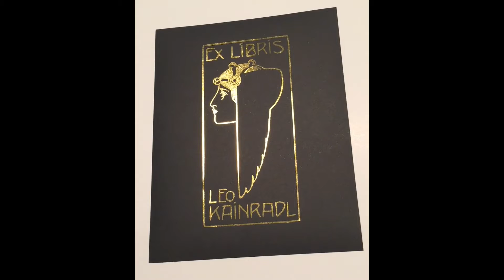KOLOMAN MOSER BOOKPLATE LEO KAINDRADL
THIS IS A REAL METALLIC GOLD FOIL WALL ART PRINT OF A  KOLOMAN MOSER BOOKPLATE CREATED IN THE EARLY 1900'S.  KOLOMAN MOSER AND JOSEF HOFFMANN CREATED THE WIENER WERKSTATTE IN 1903.  MOSER WAS A FOUNDER AND DESIGNER FOR THE WERKSTATTE.  THEY WERE KEY MEMBERS OF THE VIENNA SECESSION GROUP WHICH MADE A DECLARATION OF MODERNITY OVER THE OLD GRAPHIC ORDERS SUCH AS ART NOUVEAU.   THE WIENER WERKSTATTE DEDICATED AN ENTIRE FLOOR IN THEIR FACTORY TO GRAPHIC ART AND IT IS HERE THAT THEY PRODUCED STATIONARY, BOOK DESIGNS, POSTCARDS AND THE EX-LIBRIS BOOKPLATES. THIS PRINT IS HAND MADE  AND IT COMES TO YOU UNFRAMED AND UNMATTED. THE FRAME IS SHOWN FOR DISPLAY PURPOSES ONLY.  IT IS PRINTED ON 65# CARDSTOCK THAT IS 8.5" X 11". THE PAPER IS ACID AND LIGNIN FREE.